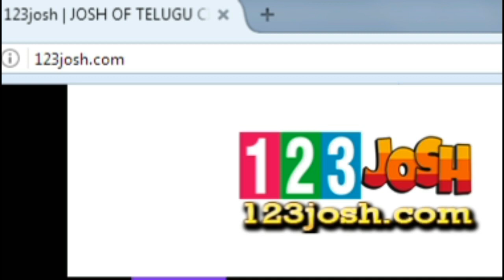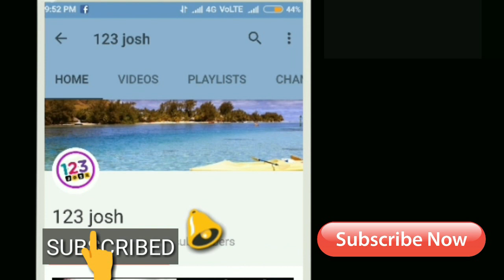ఈ సాంగ్ కి థియేటర్స్ ఊగిపోవడం ఖాయం!! || Yenta Sakkagunnave Video Song Review || Rangasthalam Songs